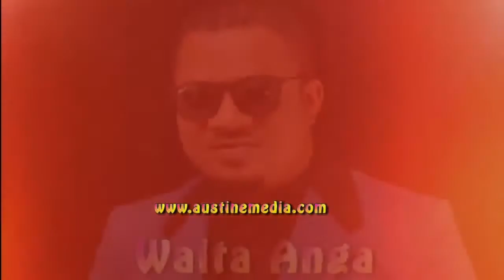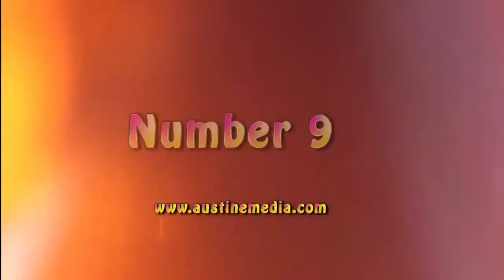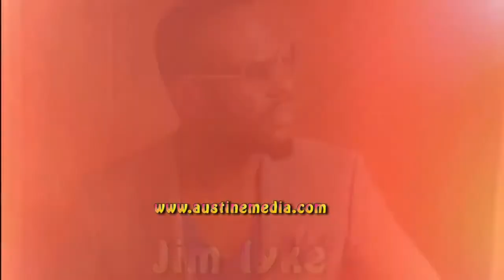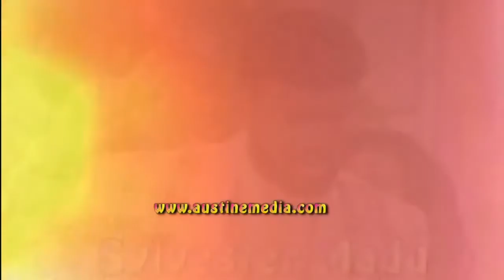Top 10 Nollywood Most Rugged Actors Of All Time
In This Video I Will Be Sharing With You The Top 10 Nollywood Most Rugged Actors Of All Time.

I declare that all photos belong to me. Photos are taken from Google Image search and using advanced image search option or search Internet. We do not mean to victimize anybody emotionally.